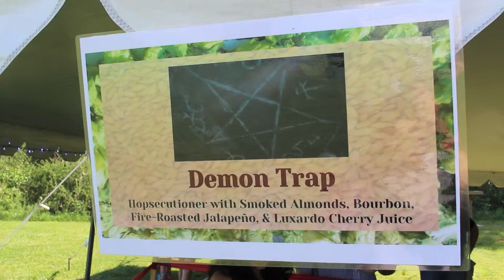2015 Terrapin Anniversary Carnival Recap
Video I made for Terrapin Beer Company showcasing their annual Anniversary Carnival to celebrate the opening of Terrapin. All shooting and editing done by Tyler Clinebell.